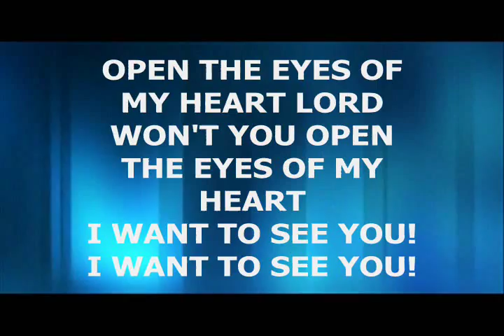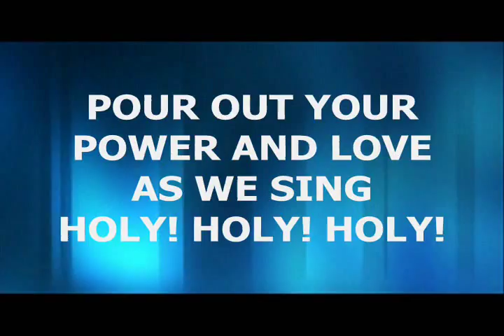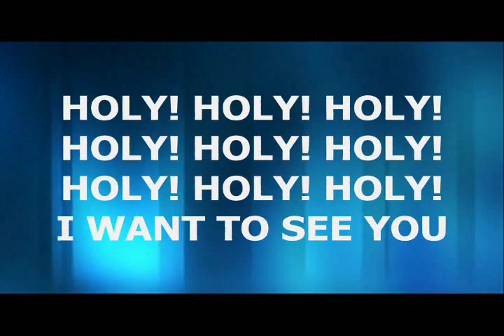Open the Eyes of My Heart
Praise & Worship video for the song "Open the Eyes of My Heart" performed by SonicFlood.  Lyrics are on the song so feel free to worship right along with the song!  To God be the Glory!  FOR THE RECORD - these videos ARE NOT for sale.  They are made for the purpose of WORSHIP ONLY.